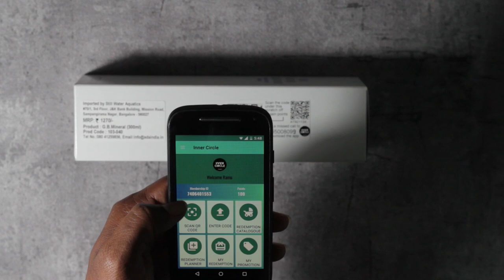The ADA Inner Circle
Prepare to be amazed by the rewarding experience while you
are shopping from ADA associated retail stores across India.
Get rewarded with points for every purchase you make
from ADA.